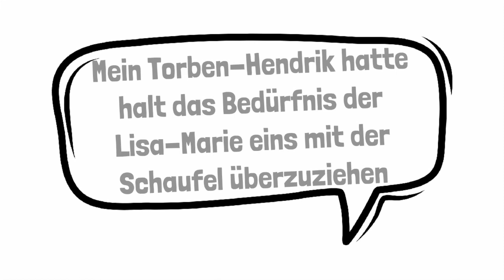Bedürfnisorientierte Erziehung und Pädagogik in unter 120 Sekunden erklärt | ERZIEHERKANAL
Die bedürfnisorientierte Erziehung und bedürfnisorientierte Pädagogik findet in der Fachwelt der Pädagogik immer mehr Anklang und Beachtung. Das Konzept, die Haltung und Herangehensweise der bedürfnisorientierten Erziehung und bedürfnisorientierten Pädagogik wird dennoch heiß diskutiert, das liegt unter anderen daran, dass es keine genaue Definition gibt und somit auch unterschiedliche Vorstellungen des Ansatzes. In diesem Video wird kurz in das Thema bedürfnisorientierte Erziehung und Pädagogik eingeführt. Viel Spaß beim diesem Video